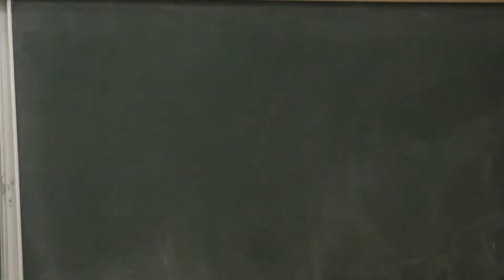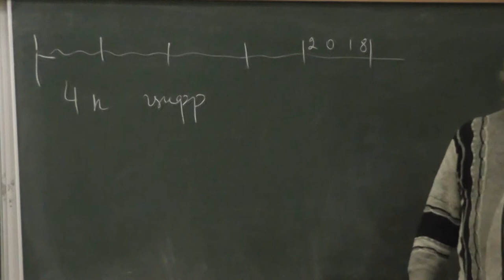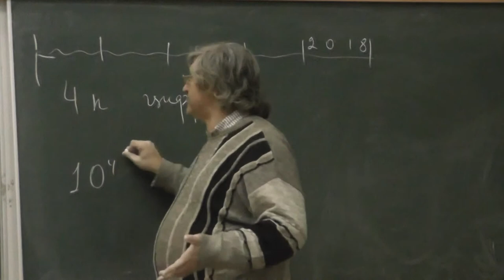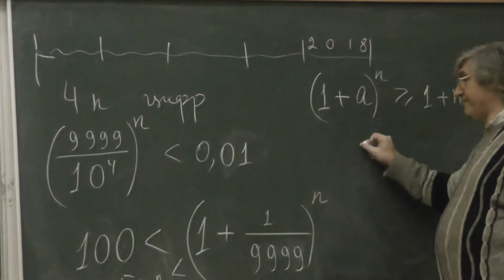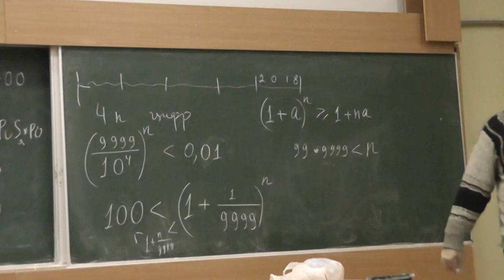8 Любое слово рано или поздно появится